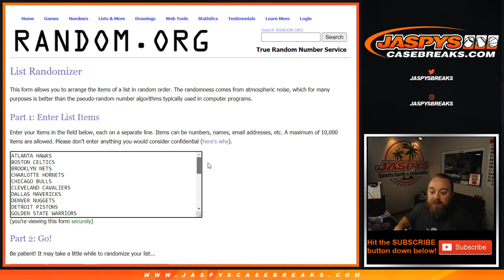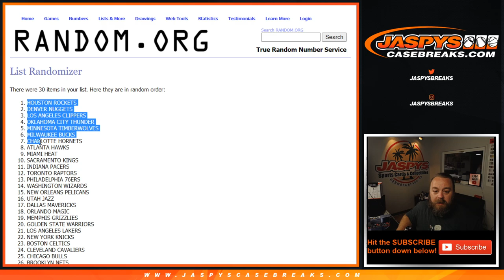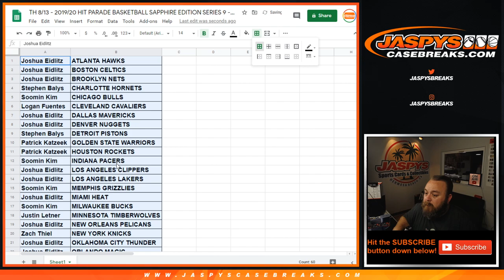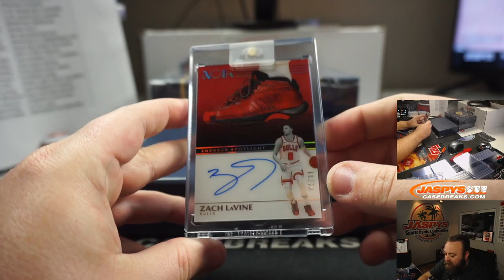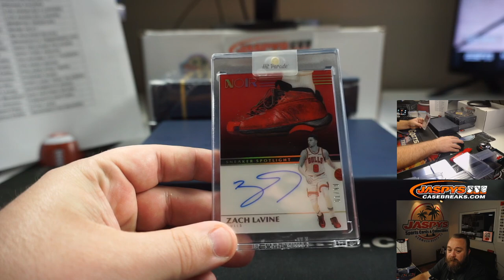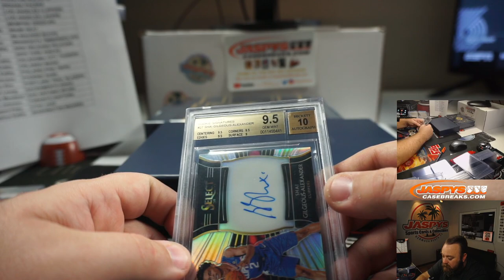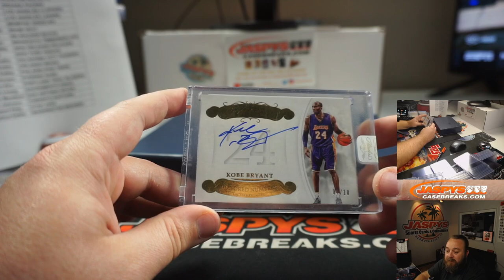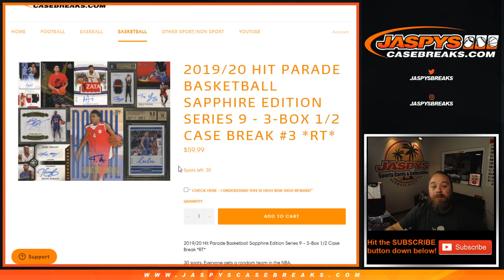TH 8/13 - 2019/20 HIT PARADE BASKETBALL SAPPHIRE EDITION SERIES 9 - 3-BOX 1/2 CASE BREAK #2 *RT*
*CONTRARY TO THE BREAKER AND SCREEN SCREEN SAYING BREAK #3 THIS IS IN FACT BREAK #2, WE APOLOGIZE FOR HIS AMATEURISHNESS